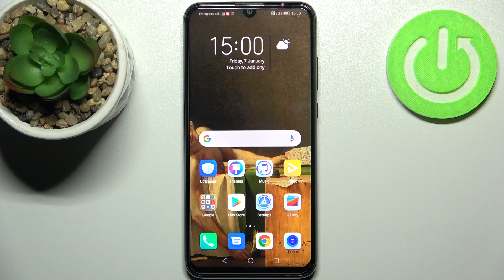Сброс настроек Honor 20E без потери данных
Всем привет,если вы случайно сломали все настройки Honor 20E и думаете как вернуть обратно,то мы вам поможем. Как же сбросить все настройки до стандартного уровня на Honor 20E. Восстановление всех параметров Honor 20E без удаления файлов с Honor 20E. Рассказываем!

Как сбросить настройки Honor 20E до стандартных? Как сбросить настройки Honor 20E до заводских? Как вернуть все настройки телефона Honor 20E до таких, как при покупке? Как вернуть все настройки Honor 20E к стандартным? Как восстановить все параметры Honor 20E?